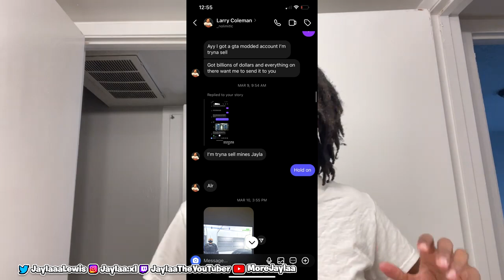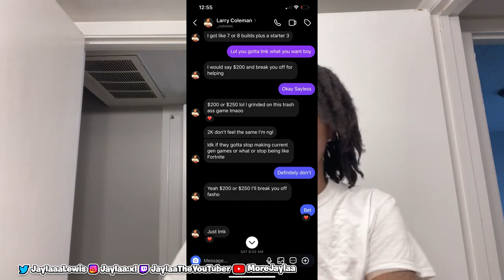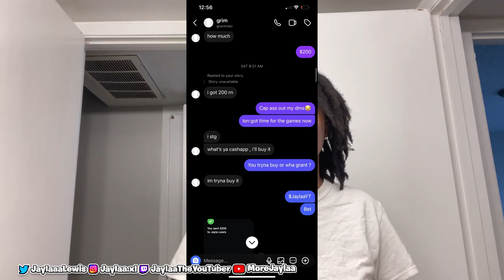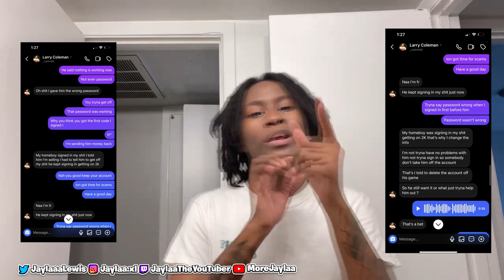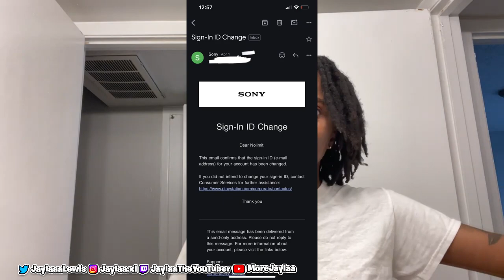A Supporter Got The BIGGEST Karma After Trying To Scam!